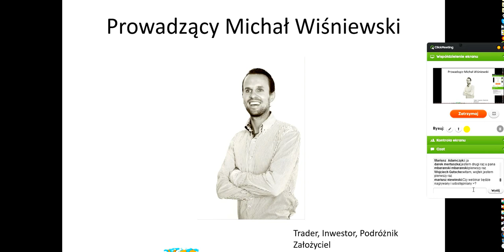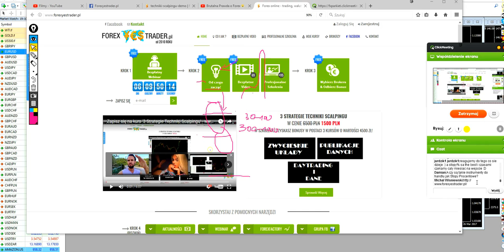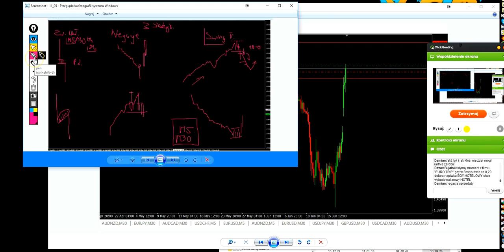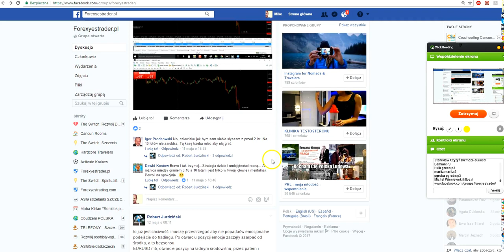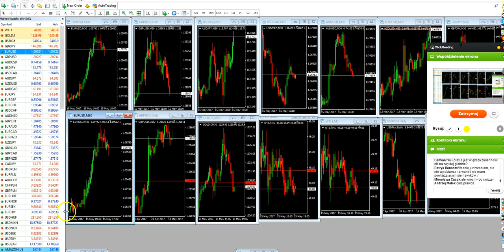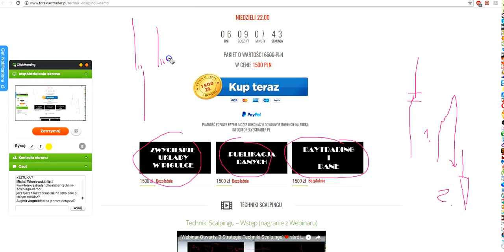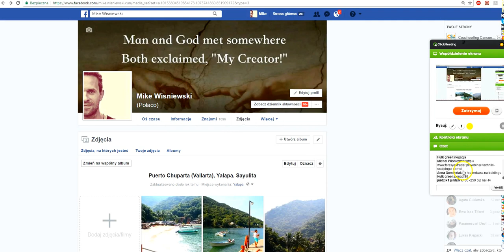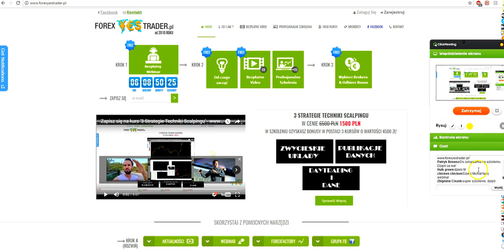Webinar Forex: '3 StrategieTechniki Scalpingu' cz.2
Uwaga Link Poniżej 👀 Dostępne są już wyłącznie ostatnie miejsca na szkolenie z 3 Strategii Techniki Scalpingu ❤️

Dołącz do naszej grupy szkoleniowej, która od kilku lat systematycznie postuje w grupie na facebooku powtarzające się transakcje na rynku Forex. To możesz być Ty. Jak to zrobić?

Możesz zaczać uczyć się na naszych bezpłatnych webinarach, obserwować sukcesywnych ludzi, który robią to od wielu lat, bądź którzy szybko nauczyli się na naszych szkoleniach.

Bez doświadczenia nie można przystępować do gry na rynku forex. Za pomocą takich zagrywek będziesz doprowadzać, jedynie do wysadzania swoich kolejnych kont.

Ucz się od najlepszych, sprawdzonych ludzi na rynku Forex.
Zapraszamy Webinar Otwarty '3 Strategie Techniki Scalpingu' cz.2.